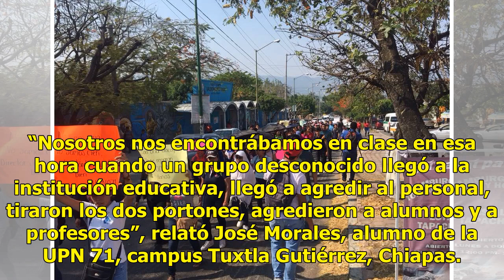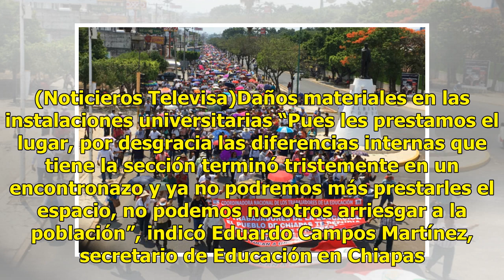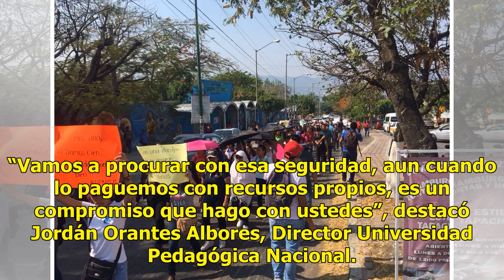Estudiantes chiapanecos marchan para exigir seguridad tras irrupción de la CNTE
En Tuxtla Gutiérrez, Chiapas, estudiantes de la Universidad Pedagógica Nacional número 71, realizaron una marcha para pedir mayor seguridad en el plantel educativo. El pasado lunes, un grupo de integrantes de la Coordinadora Nacional de Trabajadores de la Educación (CNTE) irrumpió en las instalacion...